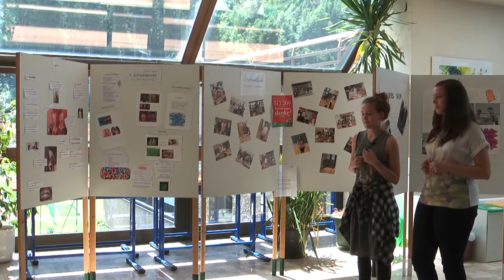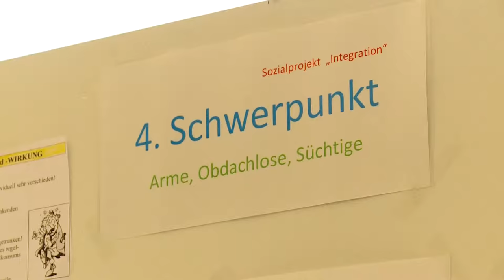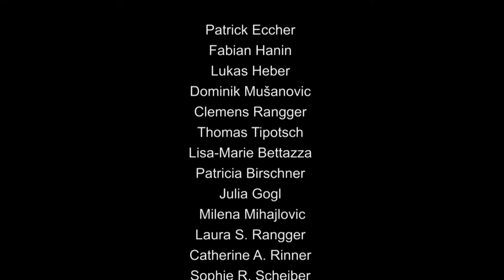Neue Mittelschule Völs Sozialprojekt 2014/15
Ein redaktioneller Bericht über das Sozialprojekt 2015/15 der Neuen Mittelschule Völs. Die Schülerinnen und Schüler produzierten den Film unter der Anleitung von Peter Werlberger selbst.